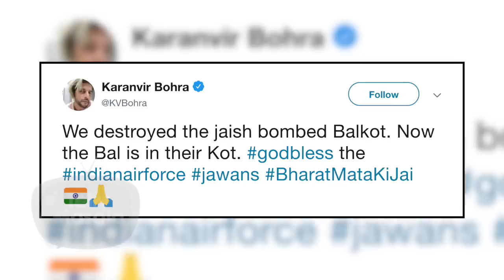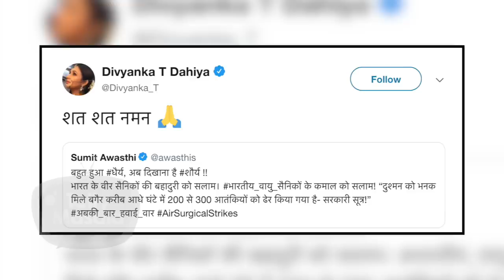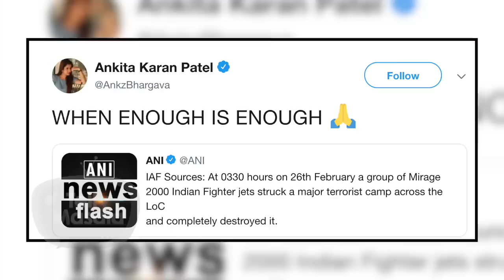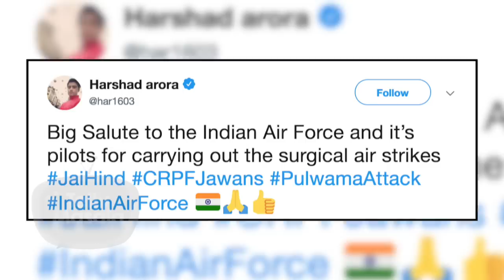Divyanka Tripathi, Karanvir Bohra, Kapil Sharma, Sumona Chakrabarti React On Surgical Strike 2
DivyankaTripathi, KaranvirBohra, SumonaChakrabarti, Mohit Raina, Devoleena Bhattacharjee Salute The Indian Air Force for Surgical Strike 2.